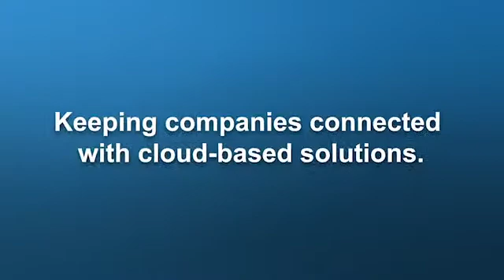PRESS CONFERENCE: Sellars confident ahead of Southend clash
Hear from joint-interim manager Conor Sellars - who insists the Bantams are confident - ahead of their trip to Southend United.